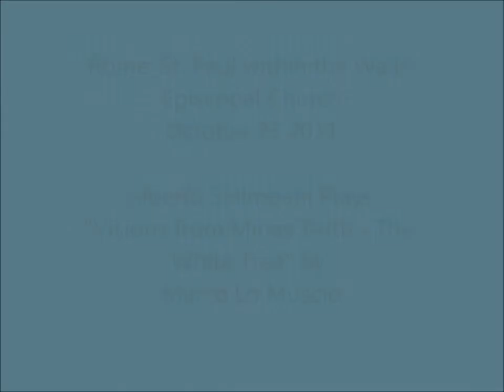Alberto Salimbeni Plays: "Visions from Minas Tirith - The White Tree" by Marco Lo Muscio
Rome, St. Paul within the walls Episcopal Church
October 23 2011
Birthday Concert fro Marco: 40 years old...

Alberto Salimbeni Plays:
Marco Lo Muscio:
"Visions from Minas Tirith - The White Tree"
Appearances of the White Town
The White Tree
The Words of Gandalf
The Steward of Gondor
Dance of the Victory
Fanfare and Finale

Erreffe Edizioni Musicali